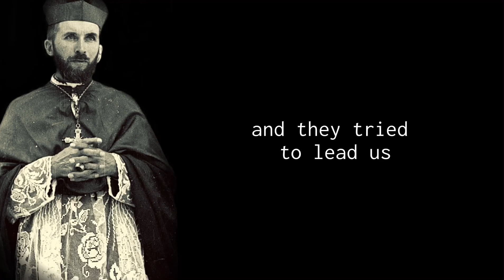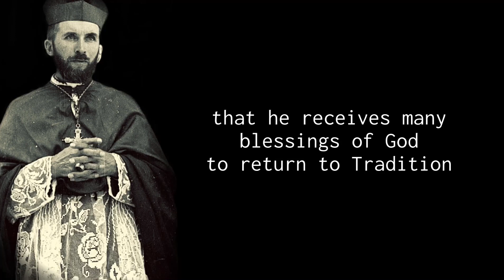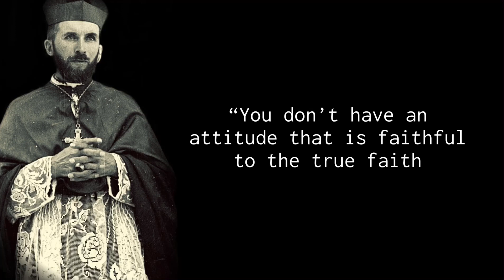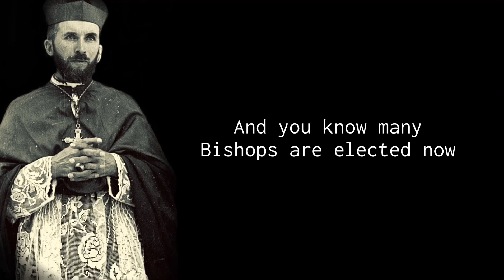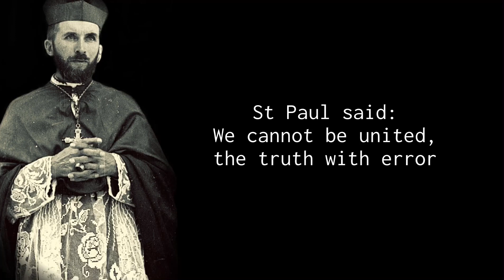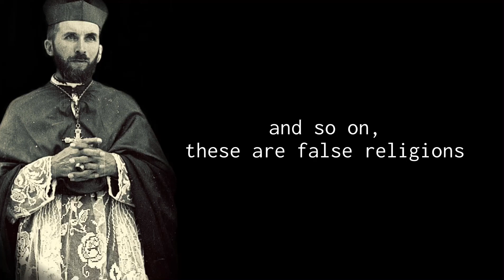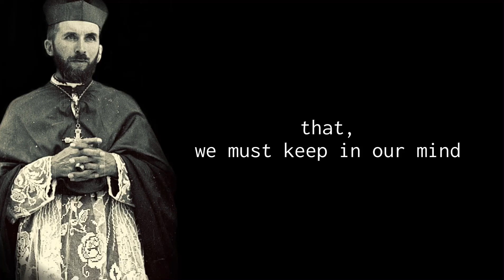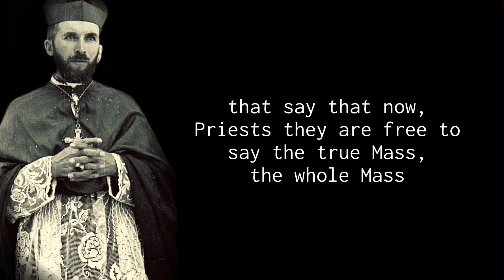Archbishop Lefebvre against Sedevacantism (Speaking English - Audio)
Archbishop Lefebvre speaking about Sedevacantism and the crisis in the Church, in English, 1983.

I have enhanced and cleaned up the audio, as well as adding subtitles of his broken English.

Some will attempt to say Archbishop Lefebvre “was a Sedevacantist”, and yet he spoke many times on the error of Sedevacantism, and in very clear terms as can be heard in this video.

He repeatedly condemned the position, right up until his death and many writings can be found to support this.

God Bless Archbishop Lefebvre & the SSPX.

Pray for the conversion of the Pope & for Rome to return to Tradition.
Our Lady of Fatima, ora pro Nobis!

If you share the video, please credit the channel.

Excerpt from:
Sermons - Sermons in English - Archbishop Marcel Lefebvre - 02 Confirmations (May 10, 1983).